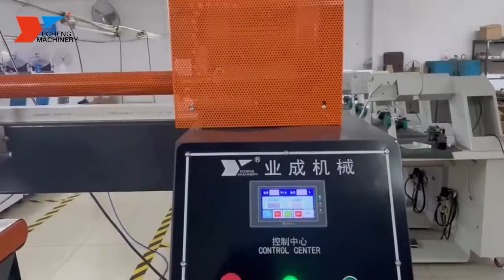hot air seam sealing machine for PVC duct